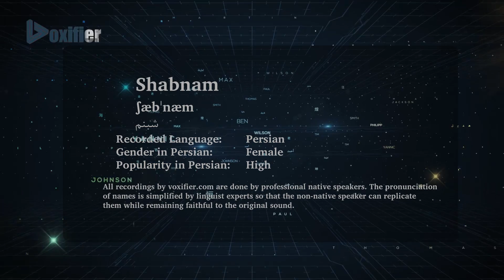How to Pronunce Shabnam (شبنم) in Persian (Farsi) - Voxifier.com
This is the Persian (Farsi) pronunciation, gender, and phonetics recording of the name Shabnam (شبنم). The same name may exist in other languages with different pronunciations.